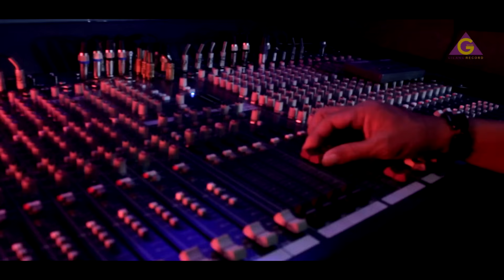ANCHA. S - CICCING PUTE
"Lagu ini telah mendapatkan izin dari penciptanya untuk dicover / ditayangkan"
VOC. ANCHA. S
CIPT. KADIR EMO
ARR. ANDI HISBUL